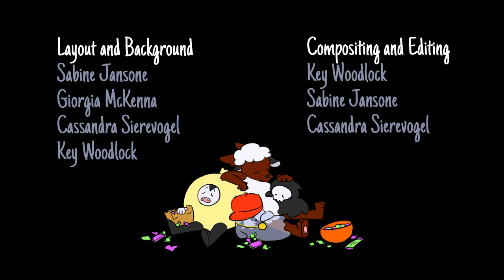Tricks for Treats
'Tricks for Treats' (2018)

A gang of monster children perform their latest masterpiece, hopeful for their Halloween earnings!

A two-week-long animated short film project for the Institute of Art, Design, + Technology (Dublin)

Directed by Cassandra Sierevogel

Produced by Key Woodlock

Character Design and Illustrations by Tara Neald

Storyboards by Ciara Tyrrell and Cassandra Sierevogel

Layout by Sabine Jansone and Giorgia McKenna

Background by Key Woodlock and Cassandra Sierevogel

Character Animation by Sabine Jansone, Ciara Tyrrell, and Giorgia McKenna
Effects Animation by Ciara Tyrrell and Cassandra Sierevogel

Clean-up and Colouring by Sabine Jansone, Ciara Tyrrell, Giorgia McKenna, Key Woodlock, and Cassandra Sierevogel

Compositing by Sabine Jansone, Key Woodlock, and Cassandra Sierevogel

Sound Design by Danilo Zambrano

Soundtrack by John Cooney

Edited by Cassandra Sierevogel

Created with Adobe Photoshop CS6, TV Paint Animation Pro, Adobe After Effects CS6, and Adobe Premiere Pro CS6